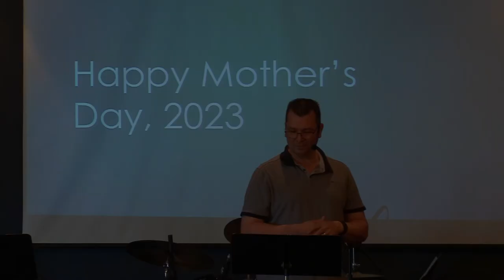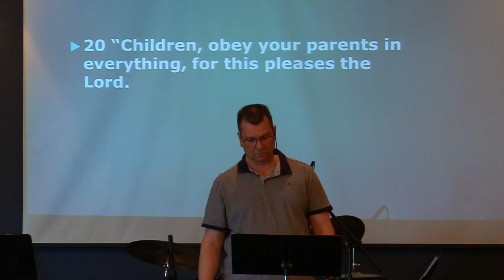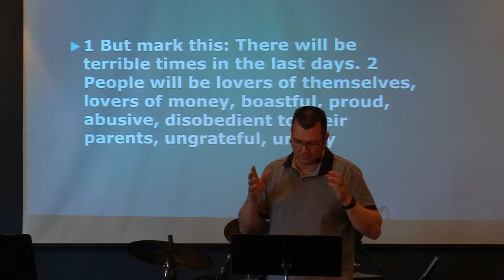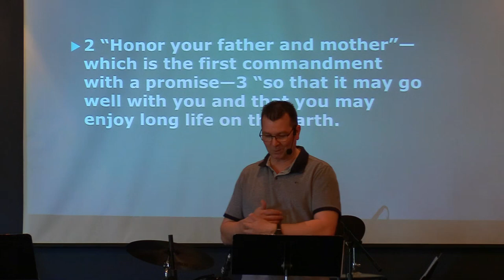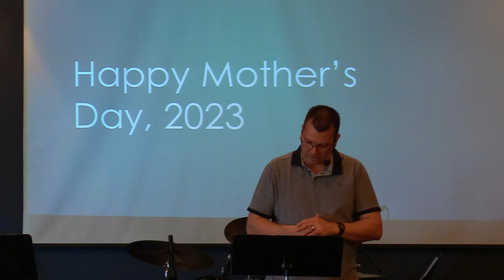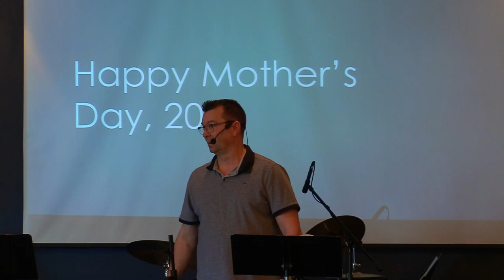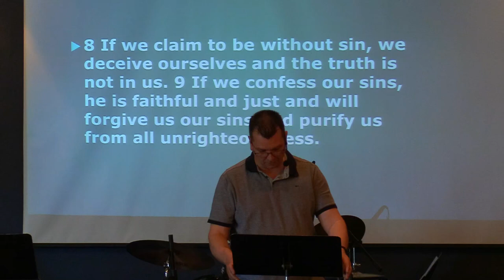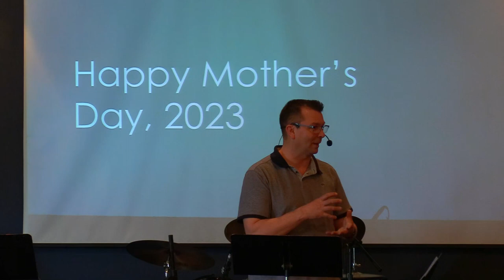May 21st 2023: Pastor Clint Lange - "Mother's Day"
May 21st, 2023:  Welcome to Hillside Community Church of 100 Mile.  Today's teaching comes to us from Pastor Clint Lange and the theme is Mother's Day.